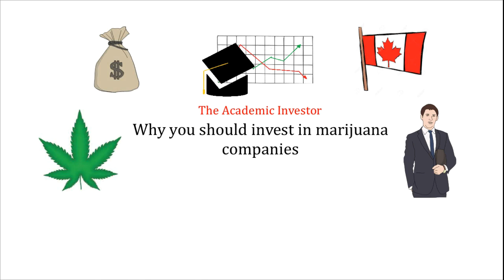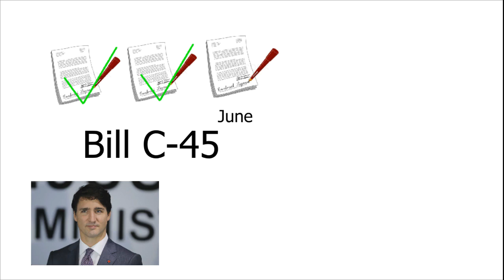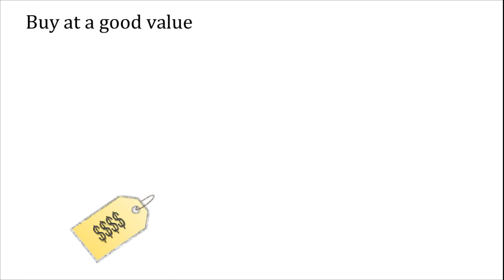💲🤑How To Make Money From Marijuana Legalization 🌿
Marijuana legalization seems to be something that is almost inevitable all over the world. As you may already know, Canada is set on legalizing marijuana throughout the country by the end of the summer. This would make Canada the second country in the world (after Uruguay) to legalize recreational marijuana. Even Donald Trump has recently stated that he believes individual states should make their own choices regarding whether marijuana should be legal or not. Regardless of your opinions on marijuana, there is a great deal of money to be made from investing in stock companies. I want to tell you some good reasons why I think you should invest your money in marijuana companies.